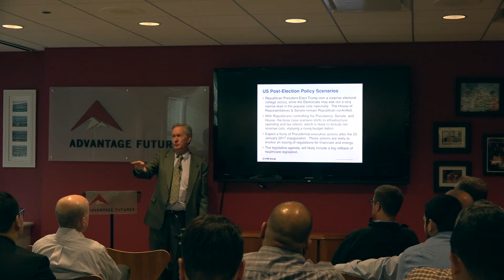Rate Hike & Bond Supply Increase (Nov 2016, 3:20)